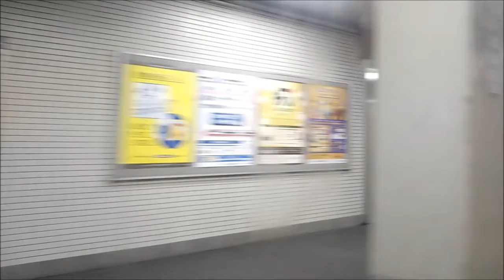【走行音・車窓】名鉄豊田線（三好ヶ丘駅→梅坪駅）名古屋市交通局3000形電車【チョッパ車】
名鉄豊田線の三好ヶ丘駅から梅坪駅までの車窓風景です。
チョッパ車の走行音も含めてお楽しみください。

乗車車両：3122
2021年3月14日乗車

0:18 三好ヶ丘駅発車
2:17 浄水駅入線
2:57 浄水駅発車
4:24 上豊田駅入線
5:02 上豊田駅発車
7:10 梅坪駅到着